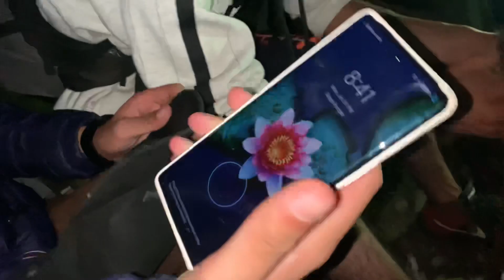Kounsarnag lake 😍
Here is the second part,i hope you guys enjoy ☺️ ￼